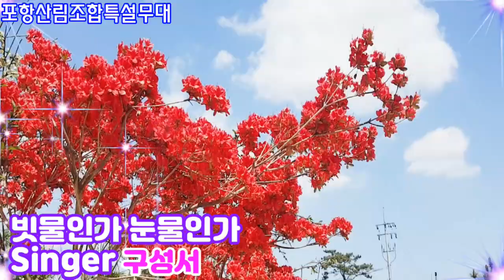빗물인가눈물인가 // 가수 구성서 // 포항산림조합특설무대 // 2021년4월18일